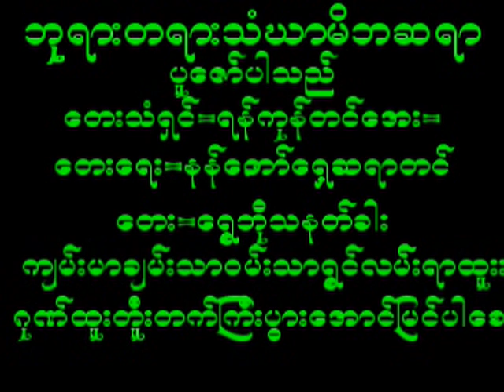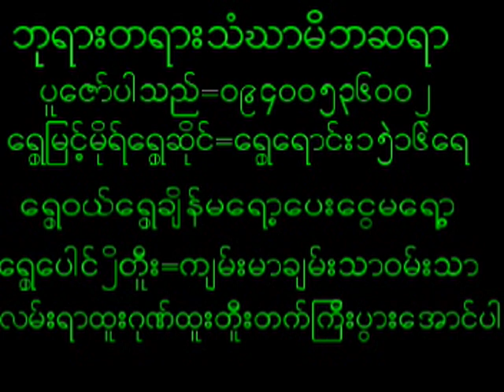July 23, 2024